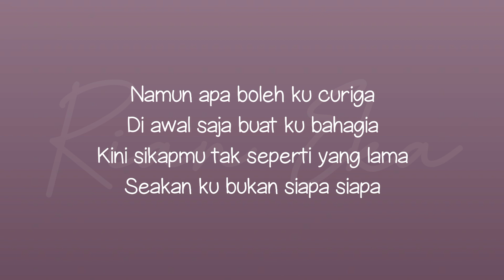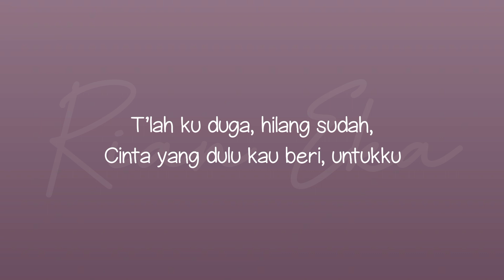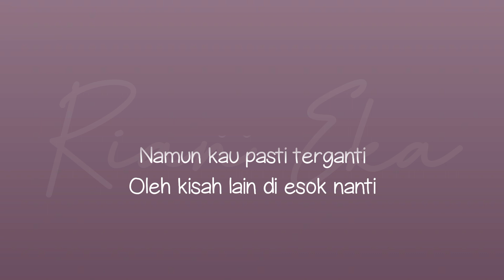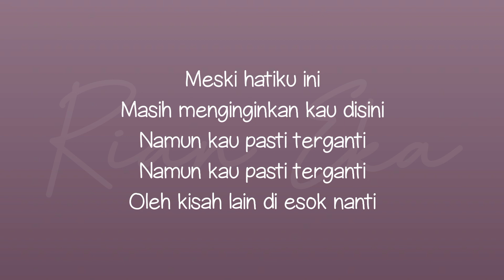Lirik Lagu "Kisah Yang Lain" Anggi Marito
Kisah Yang Lain - Anggi Marito